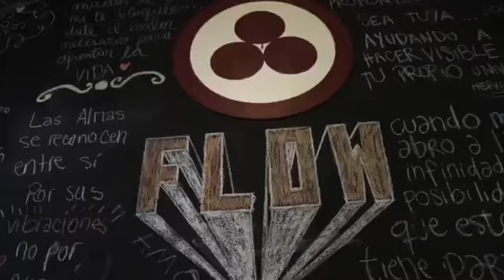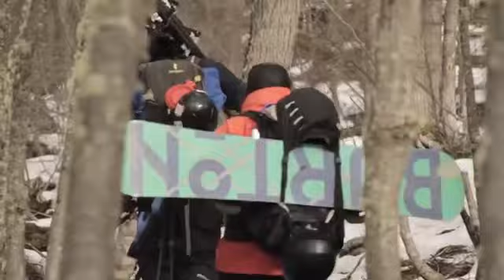GONZALO LOPATIN & PUCA - ESPN - Snowtime 2018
Historia de Gonzalo Lopatin y @puca_the_dog narrada en la hermosa Ushuaia.